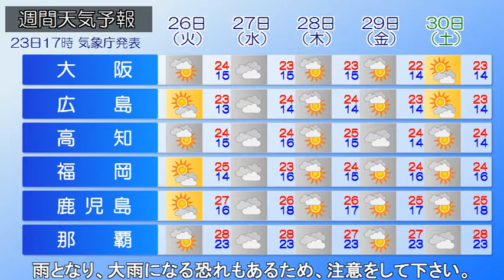【天気予報】2021/10/24 全国の天気予報 朝（本州各地で穏やかな晴天 明日は紀伊半島で大雨注意)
高気圧に覆われ、北～西日本はおおむね晴れていますが、東北～北陸の日本海側では上空の寒気の影響で、雨の降っている所があります。東海沖では気圧の谷の影響で、活発な対流雲が湧いています。南西諸島周辺でも雨雲が広がっています。

今日24日(日)は、北～西日本の各地で穏やかな晴天。日差しが届いて暖かく、快適な陽気となりそうです。南西諸島では曇りや雨の一日で、夜になると九州南部や紀伊半島でも雨の降り出す所があるでしょう。

明日25日(月)は、本州の南に発生する低気圧の影響で、西～東日本は太平洋側を中心に雨が降るでしょう。特に、紀伊半島では激しい雷雨となり、大雨になる恐れもあるため、注意をして下さい。